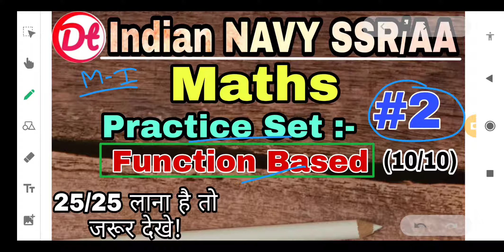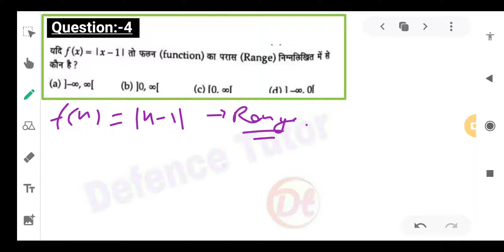Navy SSR/AA Practice Set|Maths practice set for Navy SSR/AA|2021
Navy SSR/AA Practice Set|Maths practice set for Navy SSR/AA|Maths practice set|2021|‎@Defence Tutor

★__Follow Us__★